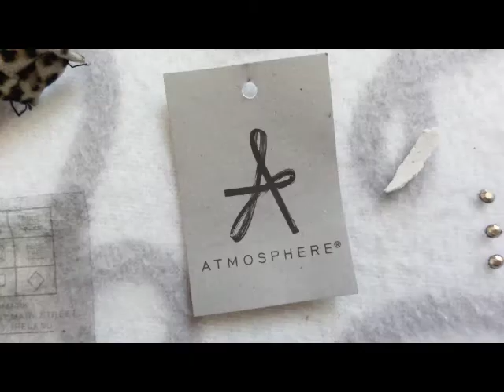Deconstruction project 2013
AUB VISCOM 2013 Mini Research Project: take apart shoes